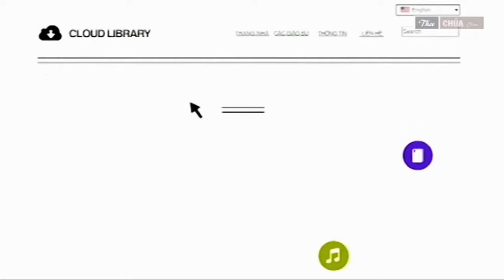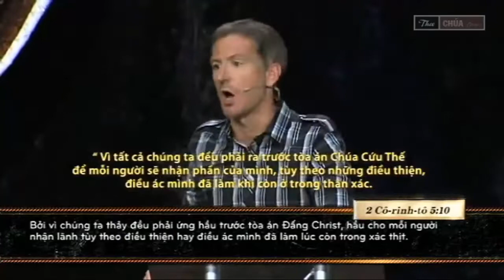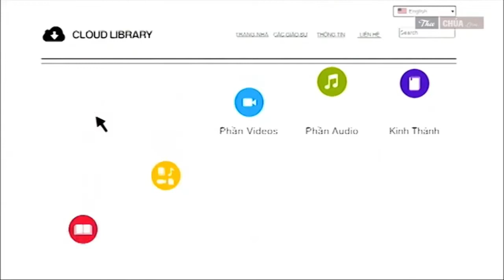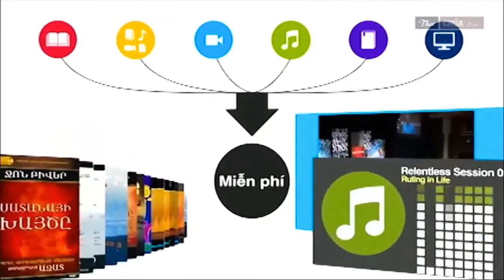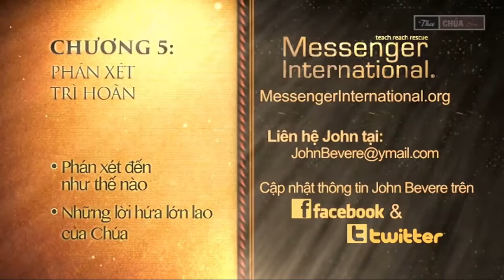KÍNH SỢ CHÚA (Bài 3 & 4) - Mục sư John Bevere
Sứ điệp: KÍNH SỢ CHÚA (Bài 3 & 4)
Diễn giả: Mục sư John Bevere